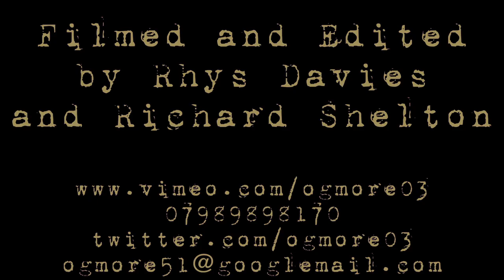Siôn Russell Jones - Unholy Ghost - OFFICIAL VIDEO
Unholy Ghost is from Siôn Russell Jones' new EP 'So Long' which was released on 15 April 2013.

Unholy Ghost was recently played as part of Tom Robinson's BBC 6Music 'Introducing Mixtape' sessions.

Filmed & produced by Rhys Davies & Richard Shelton.
Make up & special effects by Natasha Harrisson.
With special thanks to Christian Graham-Hill.